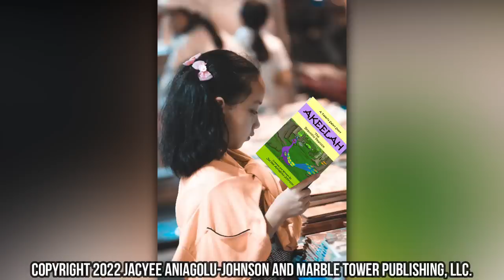AKEELAH The Beautiful Peacock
Hey All,

"AKEELAH - The Beautiful Peacock" by Dr. Jacyee Aniagolu-Johnson on Amazon globally.

About "AKEELAH - The Beautiful Peacock":
This story is about a beautiful, talking Peacock, AKEELAH, that lives in an African Safari (For Juveniles - Ages 3 to 8). Find out about AKEELAH, what he did to Binta's husband, and Why AKEELAH calls himself the King of the Birds.

More TAFARI'S SAFARI KIDS BOOKS are coming soon!!!

Water Cheers 🍻 👍😘!!!